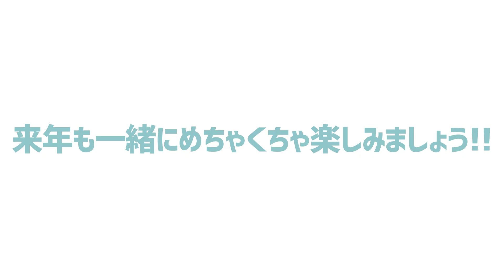【GRLデート服🖤💙】旦那が選んだ男性受けするモテ服はこれ❣️😂グレイル冬のデートLOOKBOOK。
￼￼久しぶりの旦那に選んでもらったGRLモテ服❣️
意外な結果となり、私も勉強になりました😂

人によって好みは違うと思うけど、デートの際に参考にしてもらえると嬉しいです！

私はいつも旦那と出かける時にすごく服を悩んでしまうので、今回改めて好みを聞けて服選びが楽になりました🦦😂

【動画内に出てきた商品URL】
0:00 START

1:15 coordinate１
前後2WayカーディガンXマーメイドワンピースニットセット

4:30 coordinate２
レースレザーフレアミニワンピース

6:53 coordinate３
カシミアタッチタートルネックニットトップス

チェック柄スリットニットタイトスカート

10:45 coordinate４
ショルダーオープンクロスデザインプリーツニットワンピース

12:37 coordinate５
ベルト付きチェック柄バックレースアップシャツワンピース(売り切れでした。ごめんね(›人‹;))

14:39 coordinate６
ハイネックベルスリーブリブニットトップス

【💌お手紙などはこちらに送ってもらえると嬉しいです】
UUUM株式会社　郡司りか宛

※危険物 (火薬・花火・刃物)、飲食物、生もの、生き物、現金、金券（ギフトカード、プリペイドカード含む）など
一部のプレゼントの受取はお断りさせて頂いております。予めご了承ください。